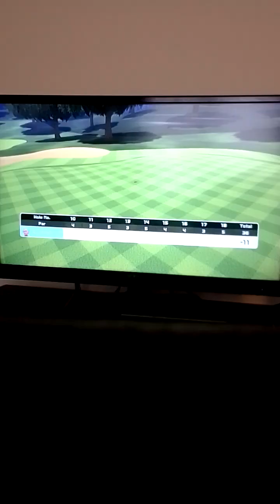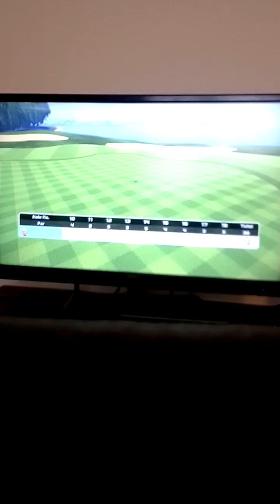Nintendo Switch Sports 9 Holes Classic -14